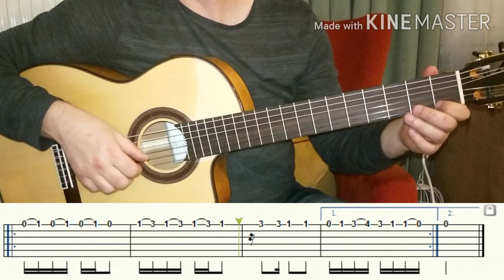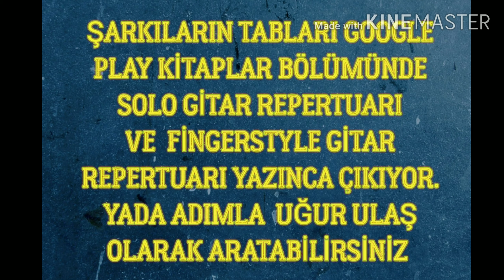GECELER GİTAR SOLO TAB TUTORİAL GİTAR DERSİ